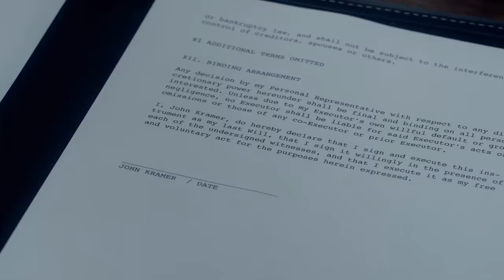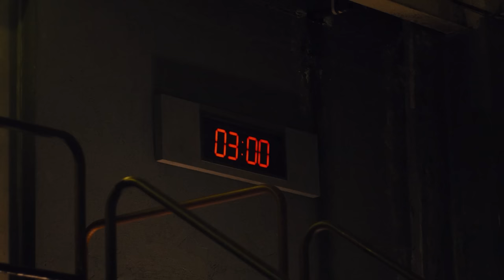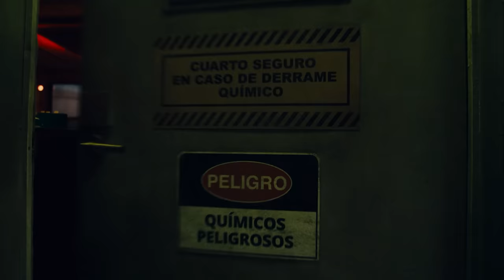PIŁA X (2023) w 9 minut | Szyderczy Skrót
Skrót całego filmu "Piła X" z przymrużeniem oka.